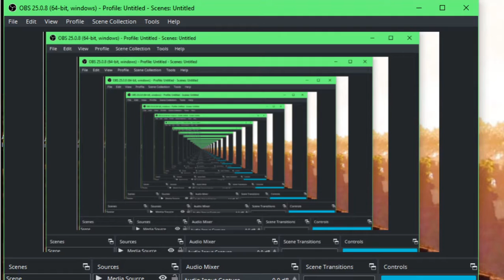Favorite song 34